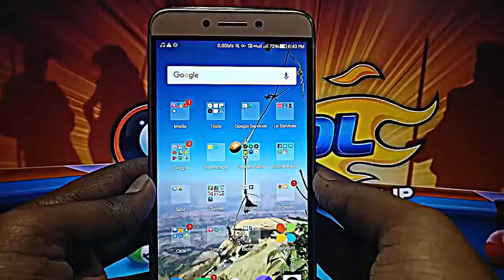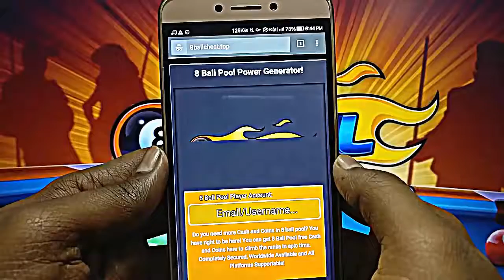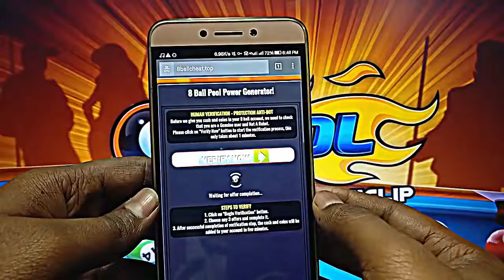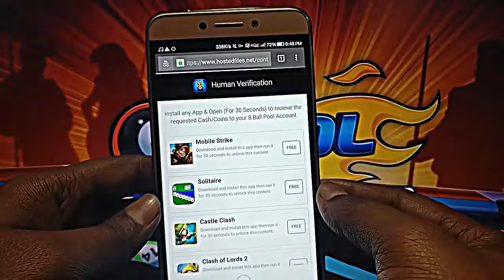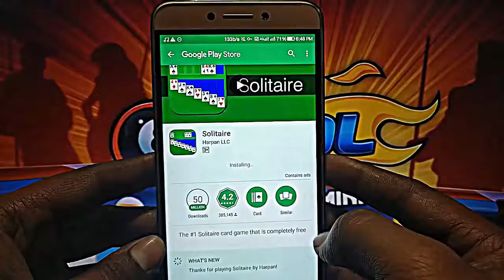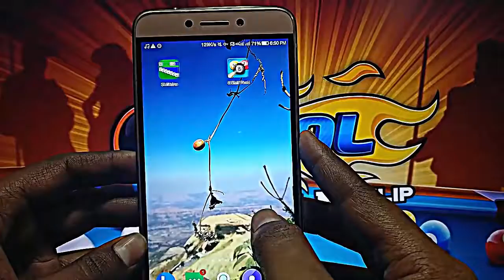How to get unlimited coins on 8 Ball Pool with proof 100% working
how to hack 8 ball pool on pc 2017 urdu/hindi
how to hack 8 ball pool on pc 2017
8 ball pool hack 2017
hack
8 ball pool hack
8 ball pool